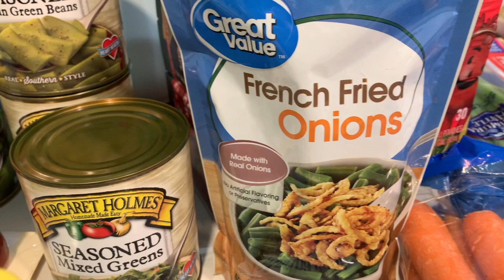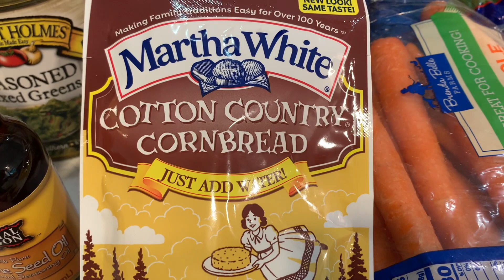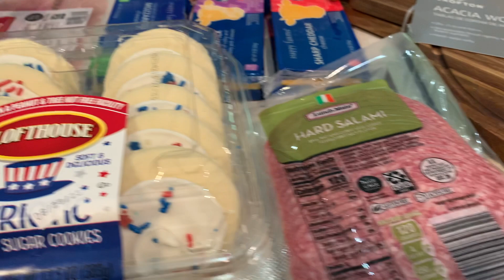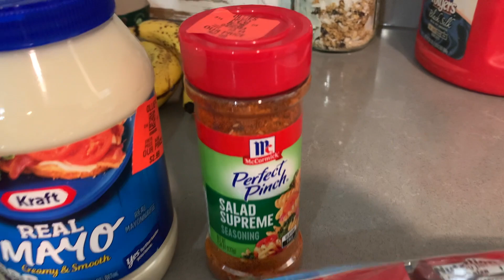GROCERY HAUL! | ALDI, WALMART + MORE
Hello friends!
Hope you enjoy seeing some of the things I picked up!
This week, I shopped Aldi, Walmart, & picked up a few items from Ollie's!